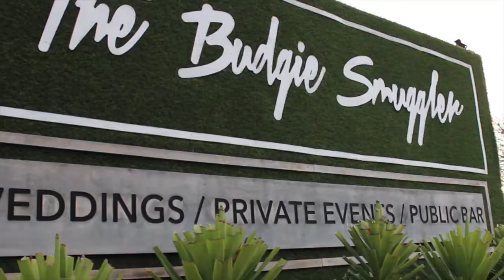OrderMate Stories: The Budgie Smuggler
We love connecting with our customers and one of our venues, The Budgie Smuggler shared how their bar wait times have been reduced by 33%.

The team at The Budgie Smuggler shifted from the manual way of writing down orders to a smarter technology that transformed their bar operations. Now they can spend more time on data analysis and focus on higher-level strategic planning.